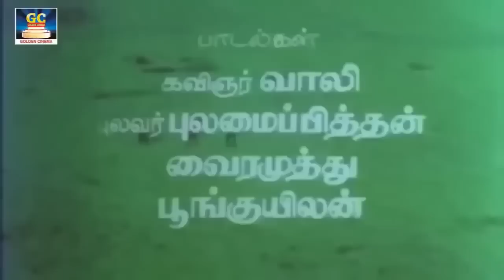திருவிழாவில் கேட்கும் 80s டப்பாங்குத்து பாடல்கள் |Tharamana Kuthu Padalgal | Folk Songs Tamil| Deva.